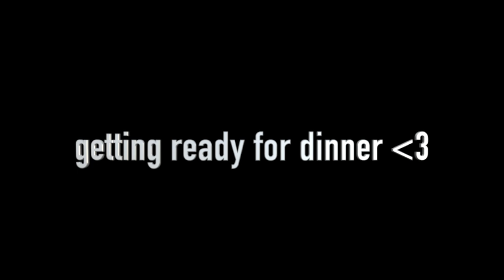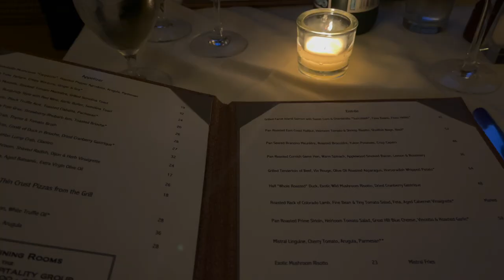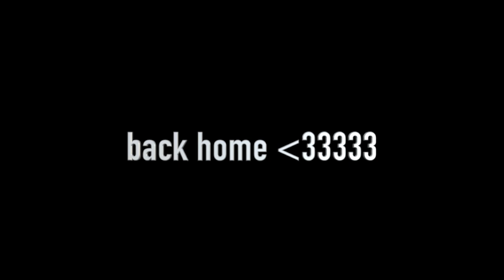BOSTON VLOG: girls night out, meeting Hailees new puppy + more!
Camryn